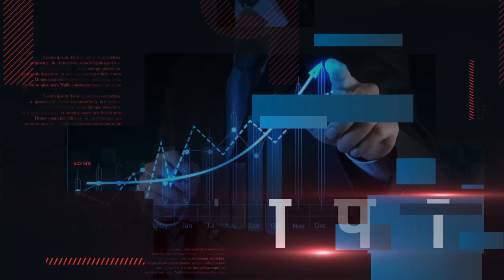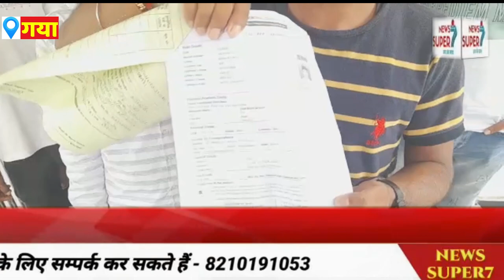Anugrah Memorial College Gaya के बच्चे principal पर लगा रहे Admission में धांधली का आरोप | biharnews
Anugrah Memorial College Gaya के बच्चे principal पर लगा रहे Admission में धांधली का आरोप |